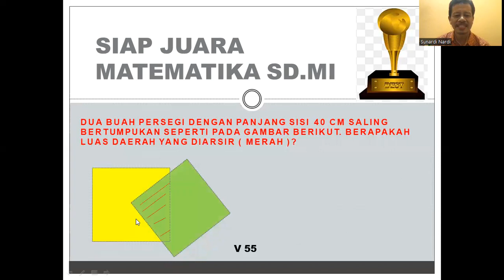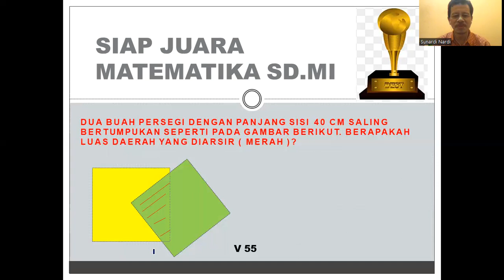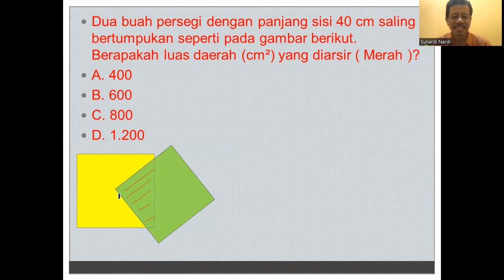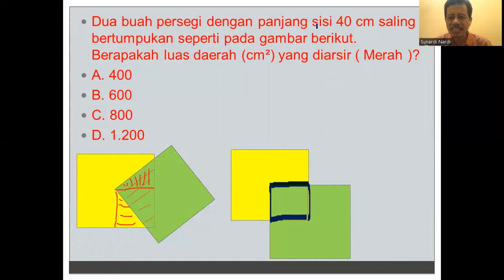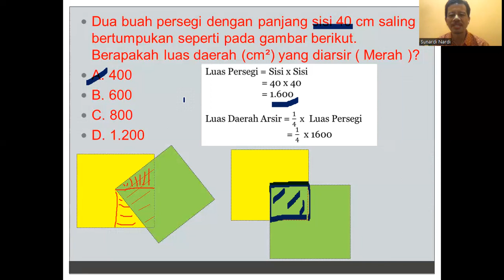SIAP JUARA MATEMATIKA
MATEMATIKA LOMBA
MATEMATIKA OLIMPIADE